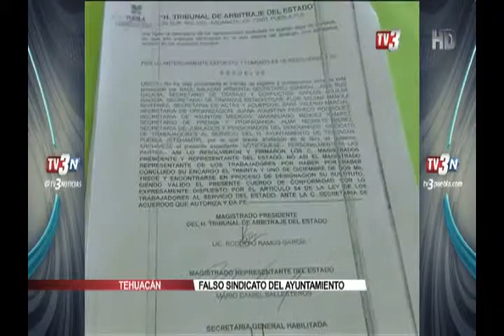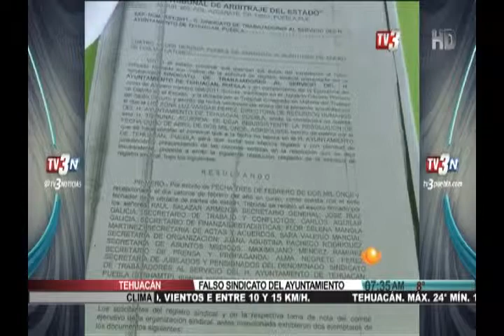Falso sindicato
Se mantuvo por 37 años, desconociendo si era verdadero o no